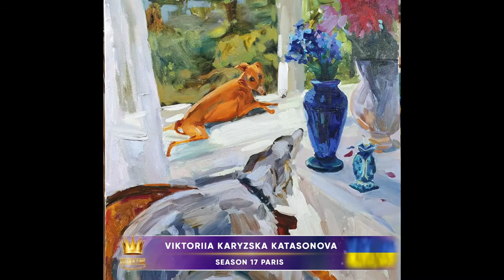Golden Time Distant Festival | 17 Season | Viktoriia Karyzska Katasonova | GTPS-1701-0708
Имя участника или коллектив: Viktoriia Karyzska Katasonova

Страна: Ukraine

Название конкурсной работы: Васильки на окне

Педагог: Третьякова Наталия Викторовна

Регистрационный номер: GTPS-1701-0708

Номинация: Живопись

17 Season

Участие в других конкурсах и фестивалях / творческие достижения: Обучение - Харьковская Госуларственная Академия Дизайна и Искусств, станковая живопись